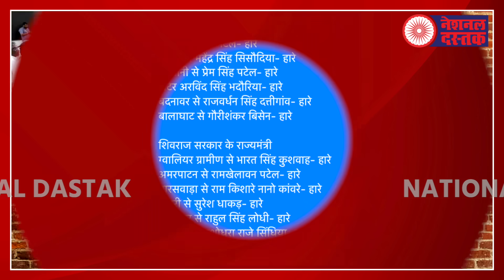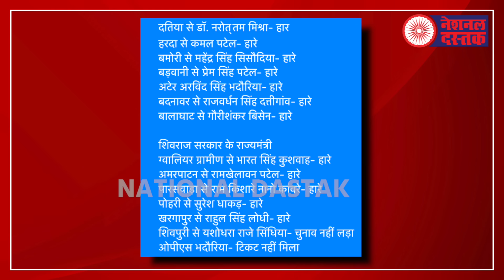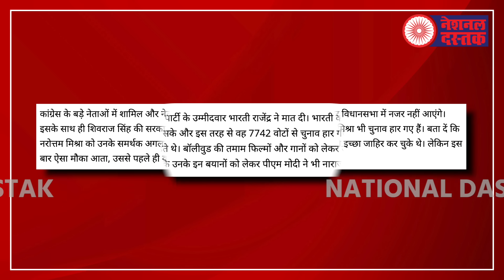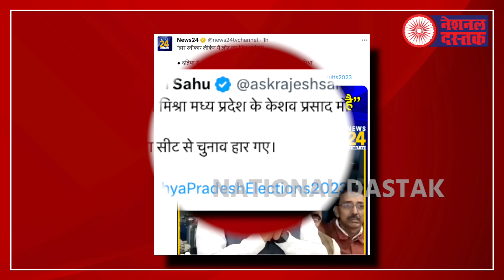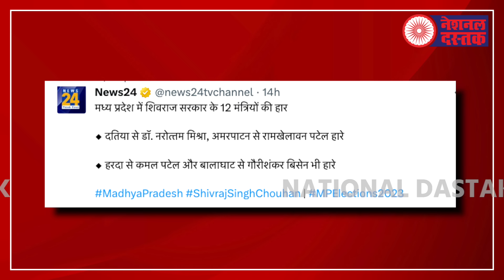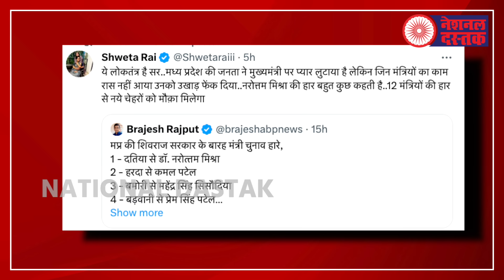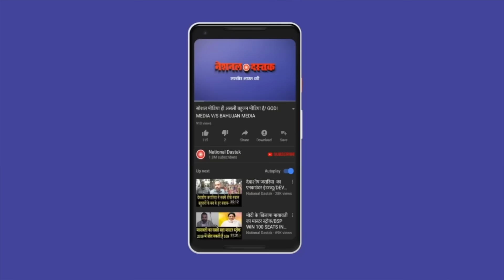शिवराज सिंह के 12 मंत्रियों को जनता ने चटाया धूल/NAVEEN KUMAR NANDAN ON NAROTTAM MISHRA &12 MINISTER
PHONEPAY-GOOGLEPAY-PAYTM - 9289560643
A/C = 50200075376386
IFSC = HDFC0000314
Camera person-